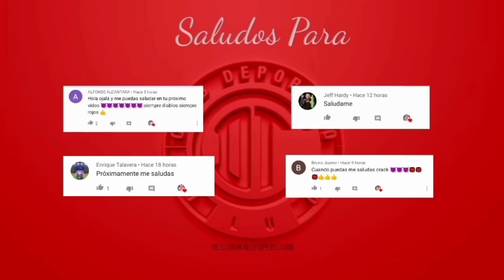William Da Silva • SEJA BEM VINDO AO SÃO PAULO!